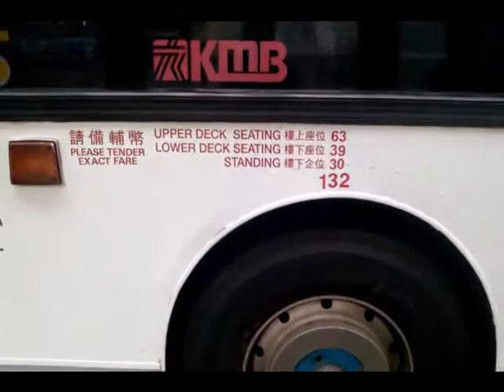KMB九巴 蝴蝶蘭FE7384 特見11K PART 2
日付: 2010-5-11 時間: 1035 バス: FE7384 (AL105) 線路: 11K
予定通り: 到達紅磡總站
備註: FE7384已於2010年7月8日退役.